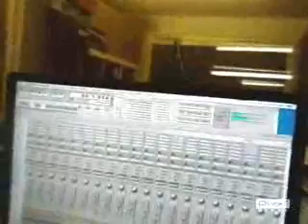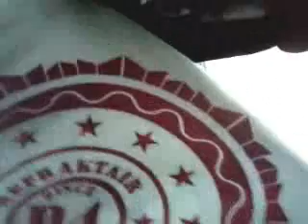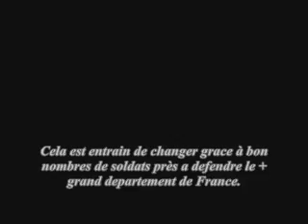Teaser "77 SouthSide" BLACKSILVER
teaser Bande Annonces de la sortie de la Mixtape "77 SouthSide"